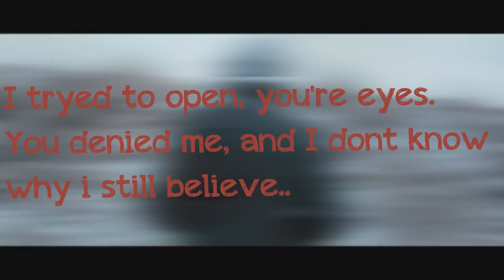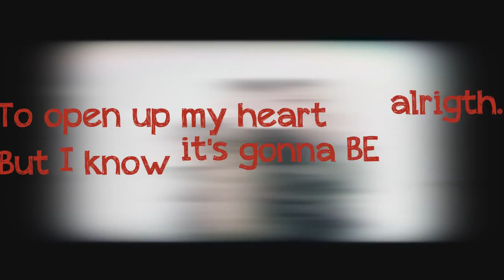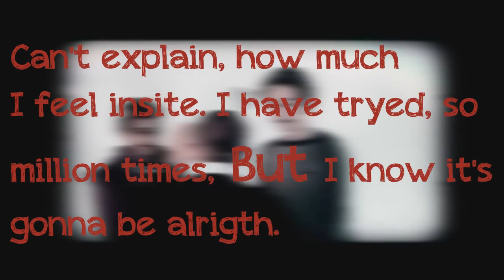Christian Jensen - Waiting For You - Lyrics [HD]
OBS:
Jeg ejer ikke filmen, så derfor har jeg gjort den sløret.
Denne musik video er produceret af Lebo Akatio, og sunget af Christian Jensen.
Jeg har bare lavet en lyric video, så folk som har lyst til at synge med, kan få lov til det.
- John Faxe Nguyen